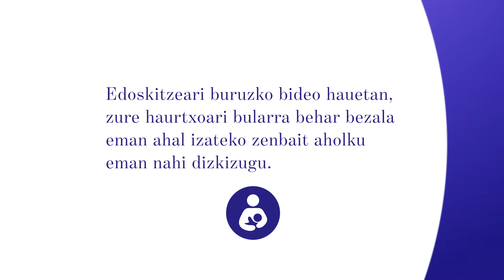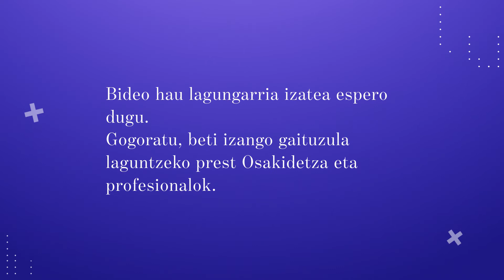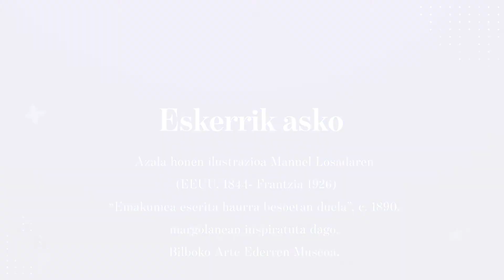7- Nola hartu biberoiarekin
Biberoi bidezko edoskitzeari buruzko gomendioak. Informazio gehiagorako, joan Osasun Eskola atarira